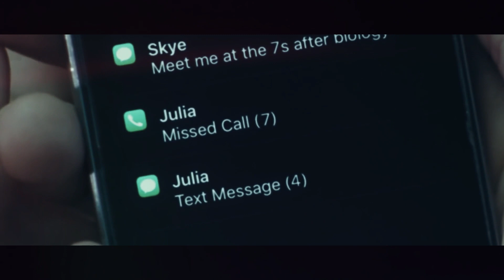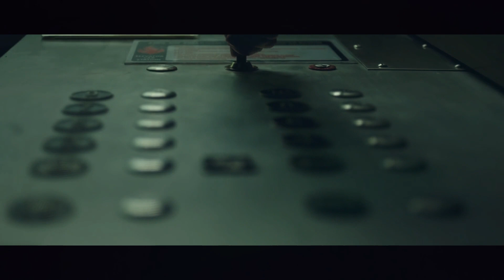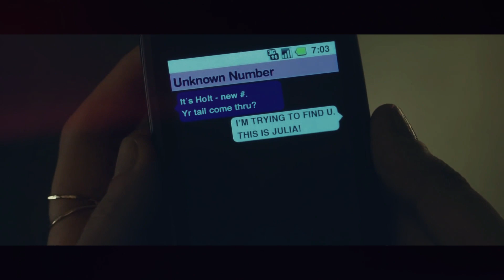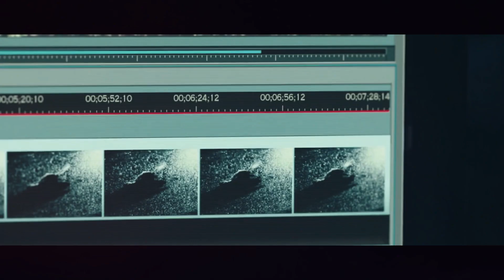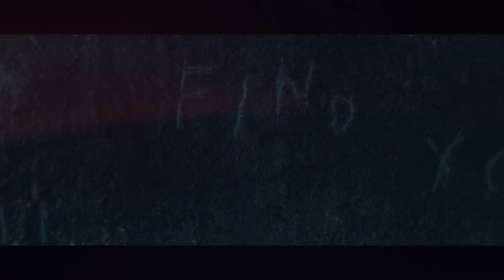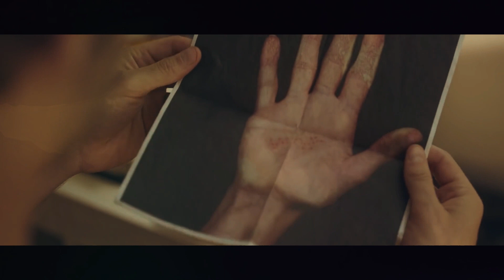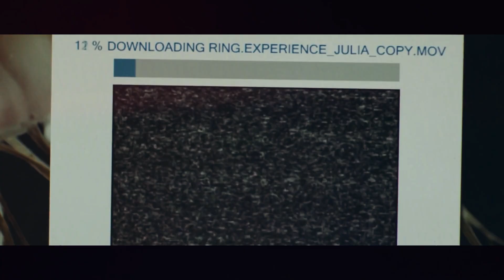A Young Woman Confronts the Harrowing Threat of a Terrifying Curse That Could Claim Her Life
"Rings" (2017) is a supernatural horror film directed by F. Javier Gutiérrez. Serving as the third installment in "The Ring" franchise, the movie revolves around a mysterious and deadly videotape that curses anyone who watches it, causing them to die seven days later. The story takes a fresh turn as Julia, played by Matilda Lutz, sacrifices herself to save her boyfriend from the deadly curse. However, as she investigates the origins of the cursed videotape, she uncovers a dark and unsettling secret. The film combines elements of psychological horror with a gripping narrative, exploring the eerie mythology surrounding the cursed video and introducing new twists to the franchise. "Rings" offers a chilling and suspenseful experience for fans of the horror genre.